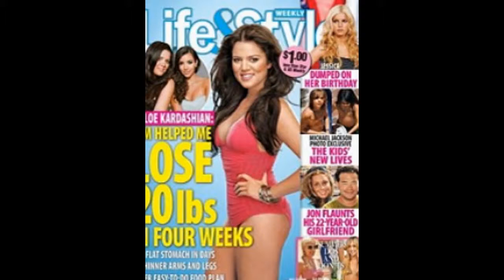Buy quick trim nz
Buy quicktrim nz
Buying QuickTrim is even simpler than going to your local pharmacy. You can order it online through its official website. This is more secure and you even get a money back guarantee of your product is not right.
Buy quicktrim nz.
The QuickTrim line boasts a wide range of products, from pills to powdered drink mixes, that are put together to help you lose weight, look great and boost your energy and metabolism.

Despite the claim of a lawsuit against the producers of QuickTrim and the Kardashians, positive reviews and testimonials keep pouring from satisfied and happy users of the products. Below are just a few of these;
Buy quicktrim nz.
"QuickTrim contains supplement meant to help you with your weight loss. You can't sit around doing nothing but you have to put in some effort into loosing the weight. These products do work if used properly, no law suit should be even attempted." ~ Lynn.

"Not only does Quick Trim work to help you lose weight, but it also includes a maintenance plan that will help you keep the weight off for good, and that is the real key to maintaining a healthy body over the course of your lifetime." ~ Tonya.
Buy quicktrim australia.
"I am getting so tired of my Fat and lazy fellow Americans and scum-bag lawyers looking to make a quick buck off of other people. How do you justify suing someone for 5 MILLION because your fat butt couldn't lose weight? Did you sue the other 20 diet products you tried that didn't work? Get off your butt, do some exercise and stop chasing other people's money!" - Trukfit.
"I personally met a girl today in Target who has lost 60lbs in 6wks using Quick Trim products! With diet and exercise." ~ Texas.
Buy quicktrim nz.
"I think people need to understand that although you are taking a dietary suppliment you still need to eat healthily and excercise. Some people depend on the pills to do all the work. You can't expect to eat like a pig and lose weight for you are what you eat. I used the products myself and found it to work better than any other product I've used before it. RESULTS.. I'm quite upset that Walmart does not carry it. I feel these people are just trying to ruin the Kardashian name. They didn't formulate the active ingredients, get my point? Why aren't models who promote drinking being suied? After all people are dying from drinking and driving." ~ Jenniffer.

"I took this product for 60 days and shed 44 lbs. These people need to off themselves." ~ Chase.
Buy quicktrim nz.
Where to buy quicktrim in nz